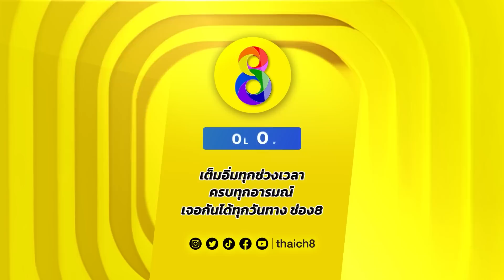คู่เด็ดมวยเดือด | สาวสิงห์ ส.โสพิศ ดวลกับ มาเลน่า การ์เซีย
SAOSING (THAILAND) VS MALENA GARCIA (ARGENTINA)